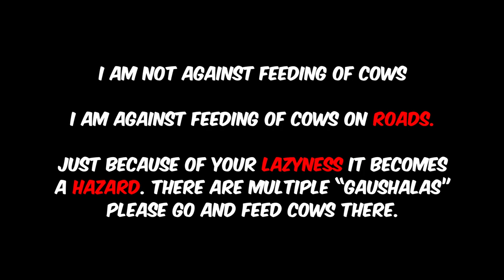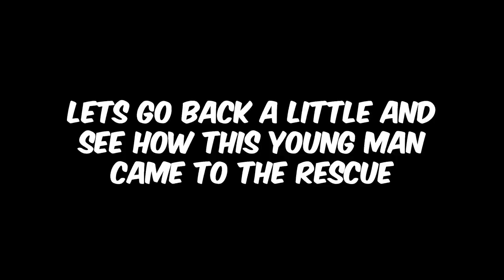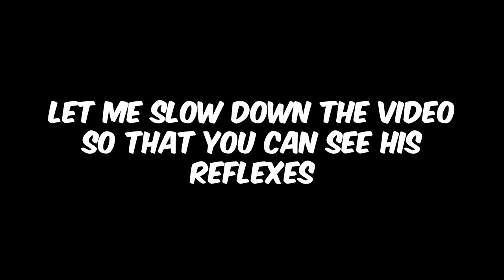BIKER vs ROADS 12. | Idiots on Roads | Road Rage | Angry People | Bad Drivers India | Close Calls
An action-packed compilation of my crazy moments in Delhi.
It is a compilation of Road Rage, Near Death Scene, Royal Enfield bullet accident, cows on road.
These are my own videos so kindly ask me before using any of them. Drop a comment and we will talk.